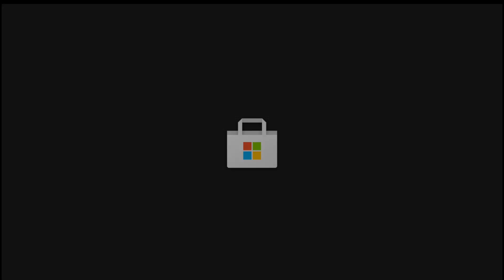Exploring Game Pass: Goat Simulator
Hey Chums, we playing a bit of Goat Simulator, let the Chaos begin!!gamespass